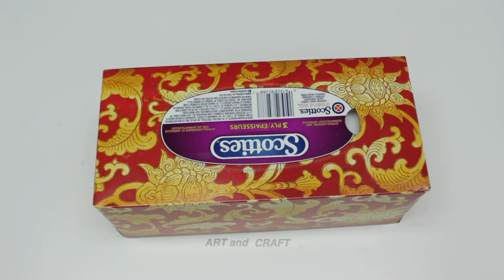Handmade Dominoes and Dice Napkin Holder from Cardboard - Art and Craft Ideas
Here are handmade dominoes and dice napkin holders from cardboard. You can easy find this waste material in any home!